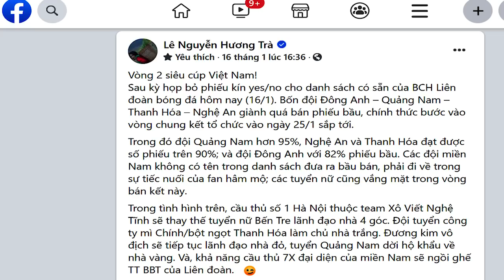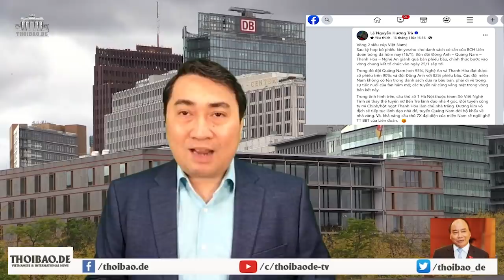Đại hội 13: Danh sách “Tứ trụ” trên Facebook – Đảng đành bó tay